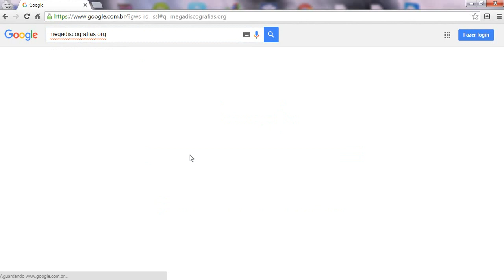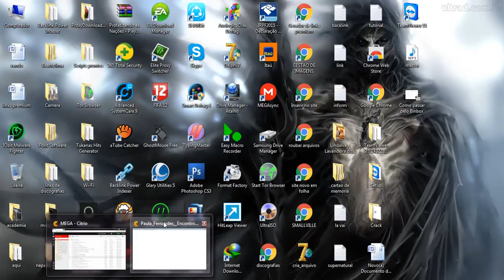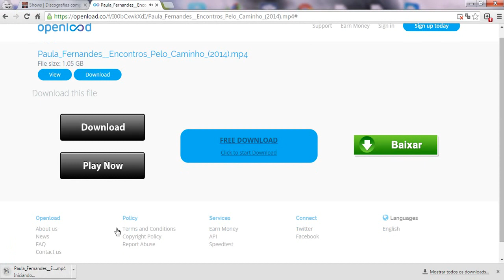Como baixar ou assitir pelo openload.co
Tutorial ensinando passo a passo como assistir ou baixar videos
pelo openload.co